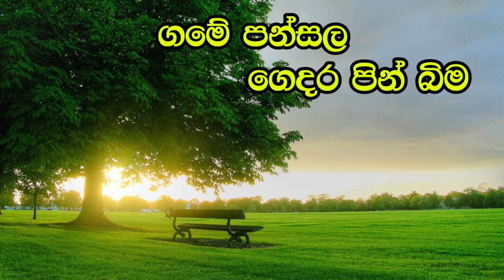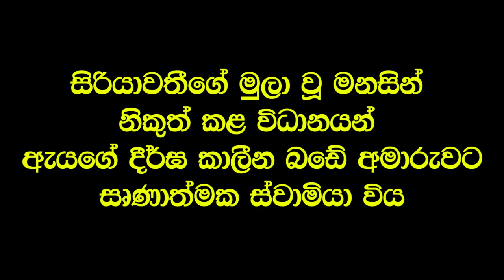මිනිසුනේ මෙන්න සුද්දා අපෙන් සැඟවූ අසිරිමත් අධ්‍යාත්මීය මාවත​